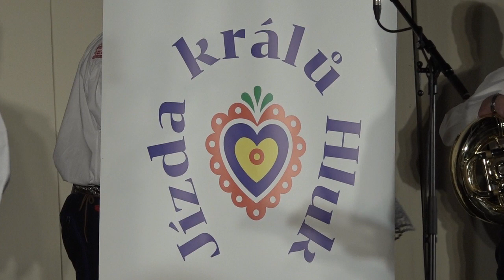Představení královské družiny.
Představení královské družiny pro nastávající Dolňácké slavnosti
 s jízdou králů v Hluku.
Představování se ujali paní Marie Lekešová a David Hájek.
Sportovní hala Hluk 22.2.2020